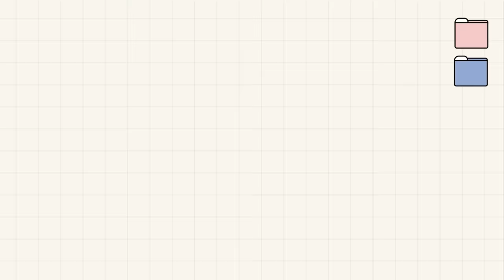[INSIDE SEVENTEEN] SVT 5th FAN MEETING ‹SEVENTEEN in CARAT LAND›UNIT REVERSE DANCE PRACTICE BEHIND